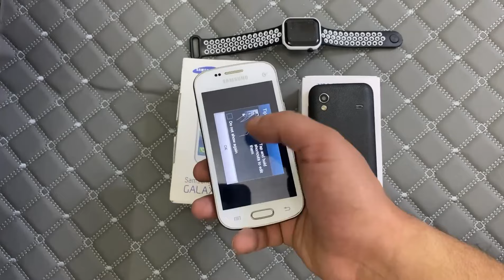جهاز كلكسي S دووز بسعر مناسب جداً🤗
عرضنا اليوم مختلف كل هذا بسعر ٥٠ الف